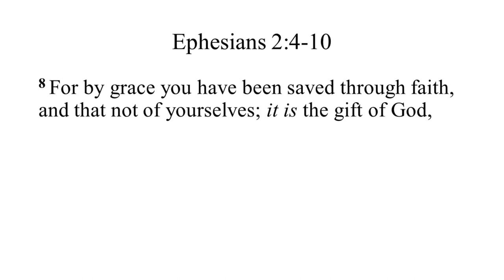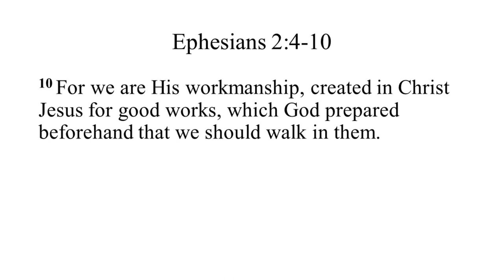Masterpiece by Design: Workman by Choice by Mark Scofill